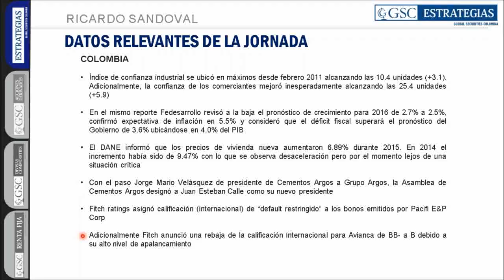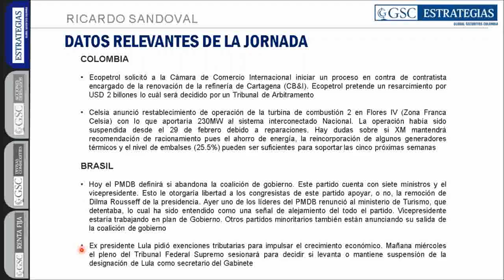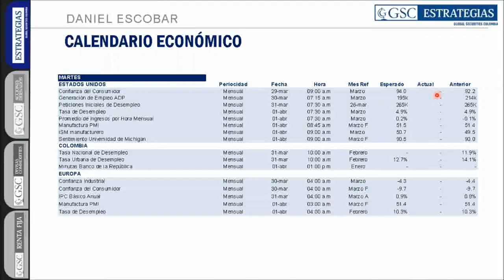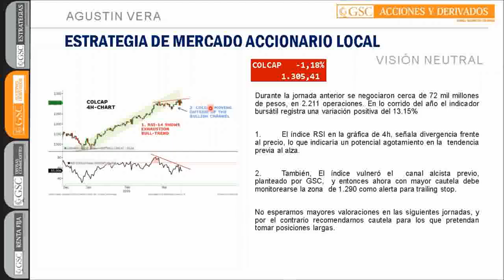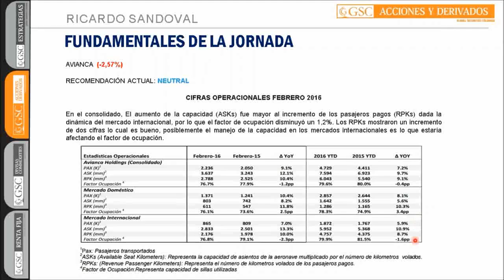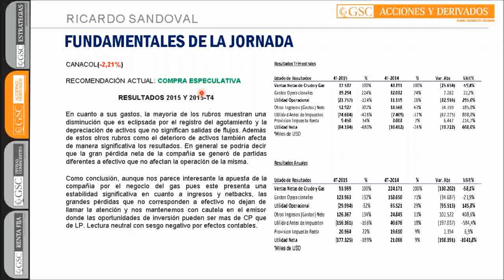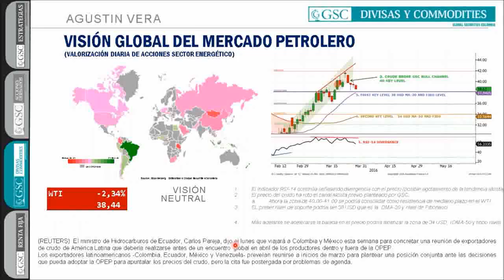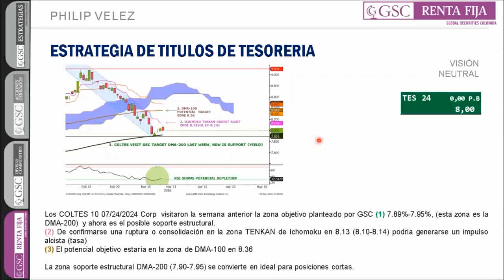GSC - Comité Diario 29 Marzo de 2016